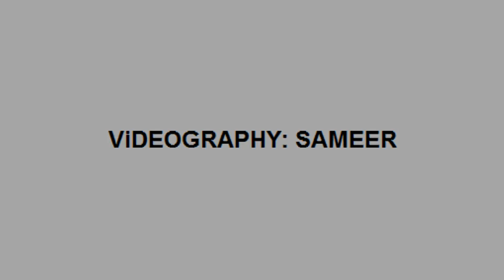IRFCA - "2013 ASR SHATABDI EXPRESS" BEHIND "GZB WAP-5 #30003"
Captured on 12th ‎September ‎2010, ‏‎16:59:04 "2013 AMRITSAR SHATABDI EXPRESS" IN TOW BEHIND "GHAZIABAD (GZB) WAP-5 #30003".